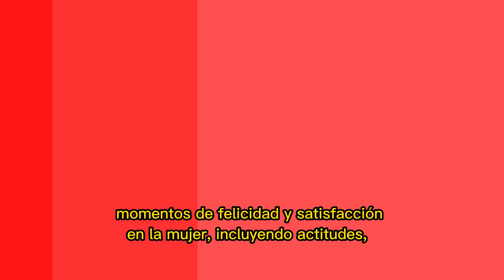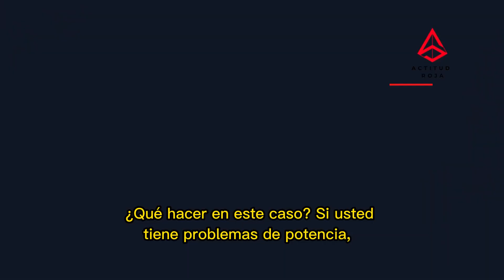NINGUNA CHICA REVELARÁ ESTE SECRETO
actitud roja,hombre de alto valor,el hombre supremo,como ligar,atraccion,mujeres,high value man,psicología femenina,psicologia del exito,relaciones de pareja,atraer mujeres,no seas un simp,hombres promedio,entiende,esto,atraeras,todas,las,PSICOLOGÍA,cosas,que,toda,observa,en,los,hombres,como enamorar a una chica,como enamorar a una mujer,NINGUNA CHICA REVELARÁ ESTE SECRETO,como conquistar a una mujer,como enamorar a una mujer dificil,como enamorar a una mujer que te ignora,como conquistar a una mujer dificil,como atraer a una mujer dificil,ninguna chica revelará este secreto

Hola chicos, soy Pamela Raquel y este es el canal de Actitud Roja. Hoy quiero compartir con ustedes un secreto tan bien guardado por las mujeres, que la mayoría ni siquiera sabe que existe. Se trata de un secreto que todas las mujeres conocen, pero que ninguna de ellas revelará jamás... hasta ahora.

A lo largo de la historia, muchas mujeres han sido discriminadas y tachadas de inferiores a los hombres. Por desgracia, esto sigue ocurriendo en muchas partes del mundo. Pero a pesar de ello, las mujeres han conseguido superar estos obstáculos y ser cada vez más fuertes y exitosas.

Sin embargo, hay un secreto que comparten todas las mujeres, independientemente de su posición social, su lugar de residencia o su origen cultural. Es algo que se transmite de generación en generación, un código de honor que las mujeres siguen desde la infancia.

Este secreto está tan bien guardado que pocas personas saben que existe - e incluso si lo saben, pocos hombres lo entienden. Pero he decidido que es hora de romper el silencio y revelar el secreto que ninguna mujer contará jamás. Así que si quieres saber cuál es, ¡sigue viendo este vídeo para descubrirlo!